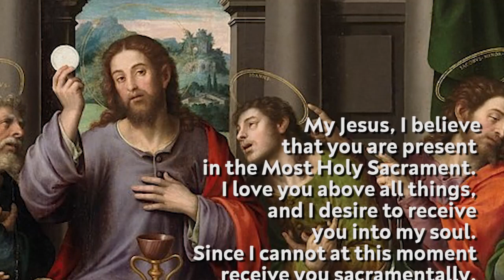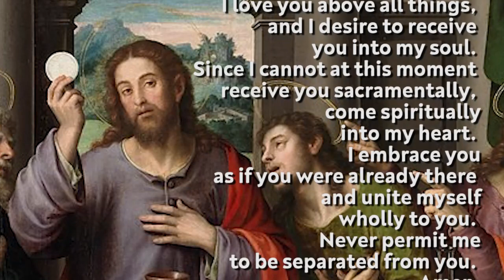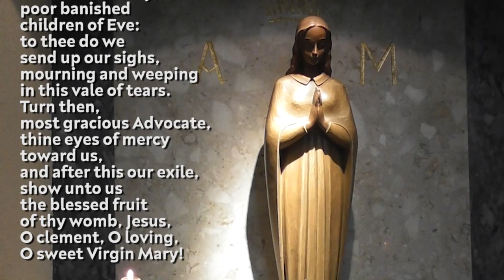Holy Mass - Wednesday 11th November 2020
Requiem Mass for Anthony Joseph Mulleeney (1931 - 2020) (Memorial of Saint Martin of Tours, Bishop - Wednesday of the Thirty Second Week of Ordinary Time)